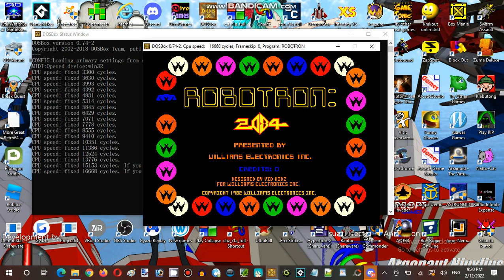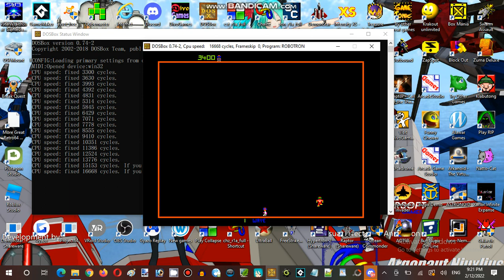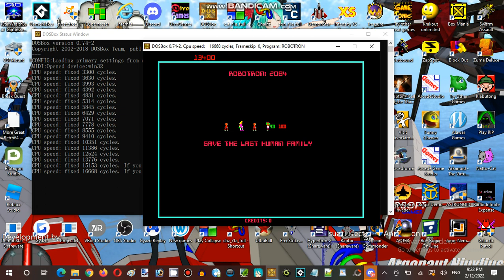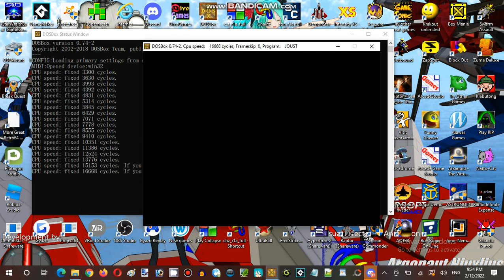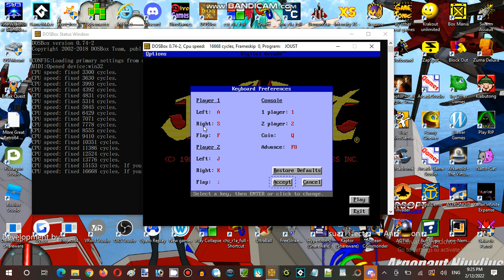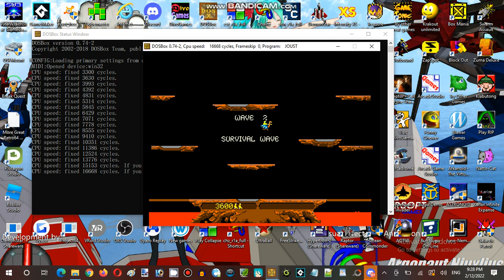Saturday Anime Night Time Streaming at Hunter's Server Establishment 08 Part 05